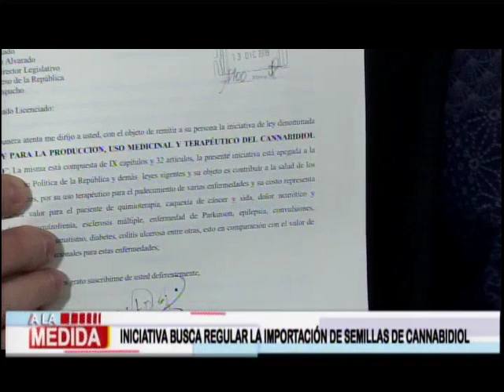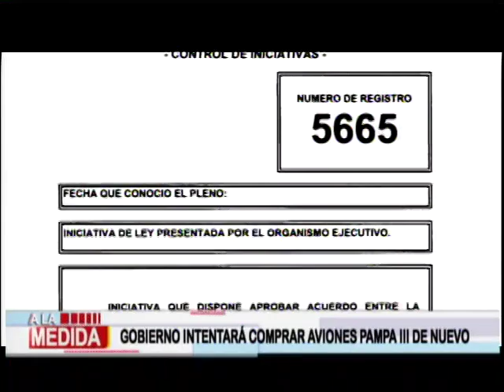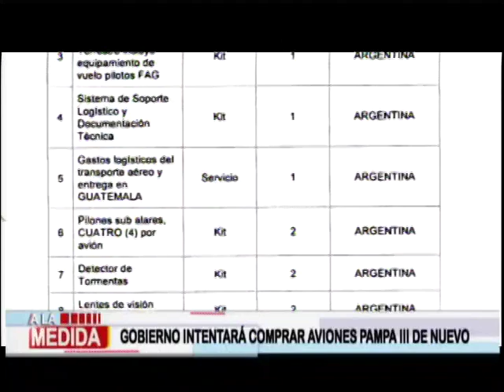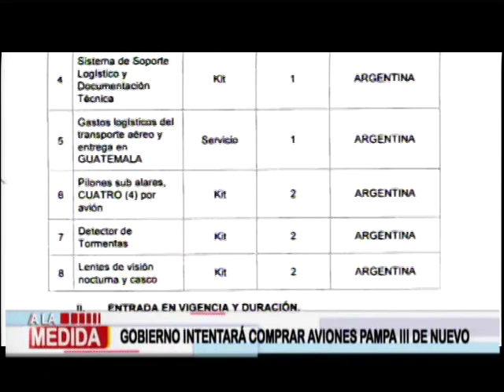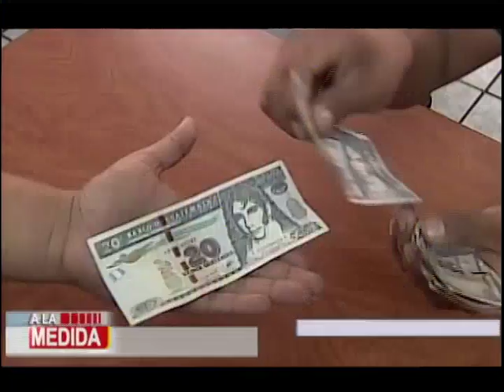A la medida: Programa del 13 de Diciembre del 2019